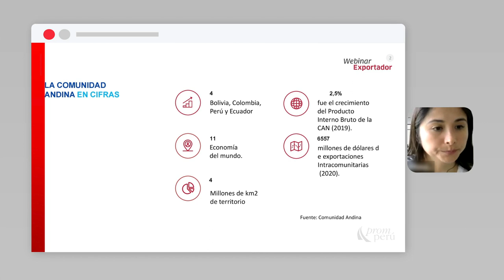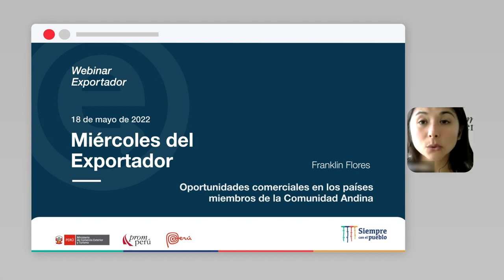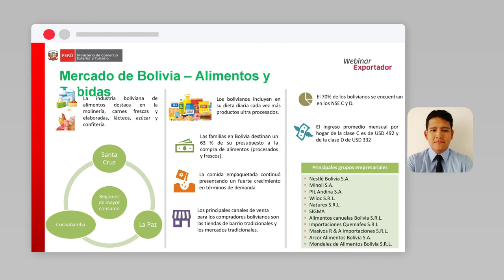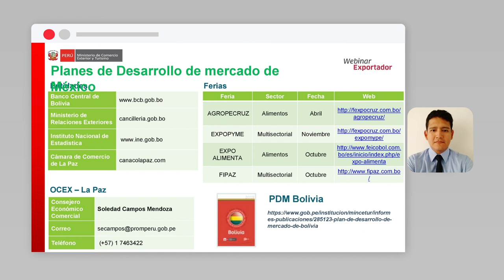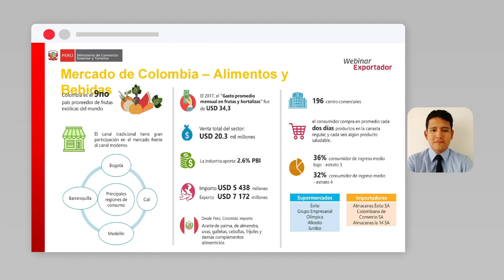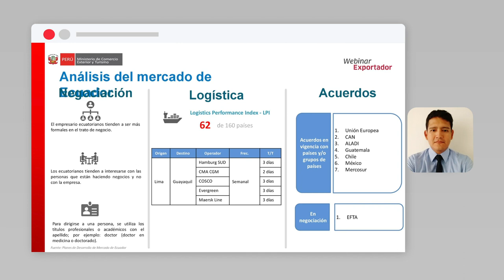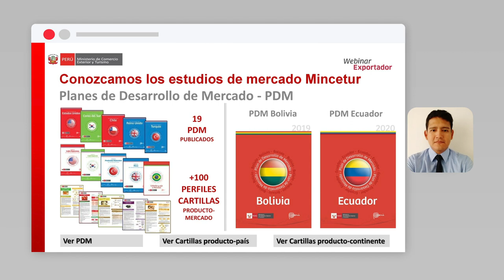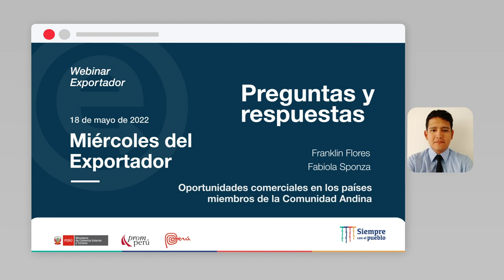Oportunidades Comerciales países Comunidad Andina: SPONZA, Fabiola & FLORES, Franklin (18/05/22)